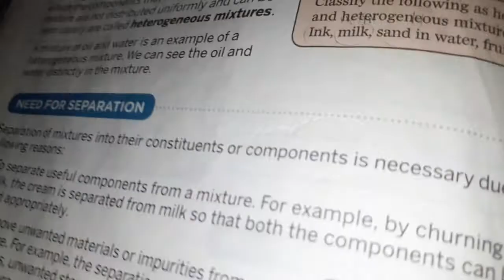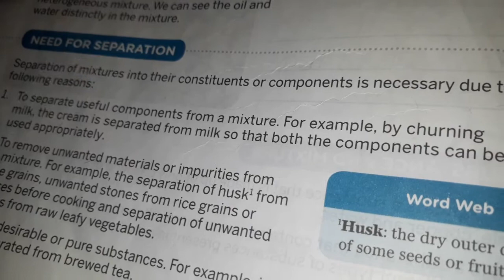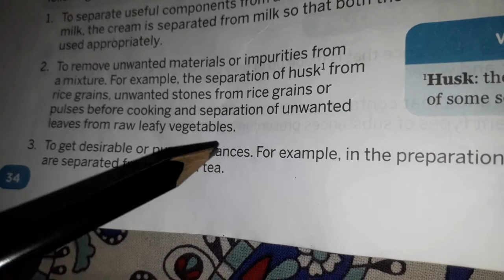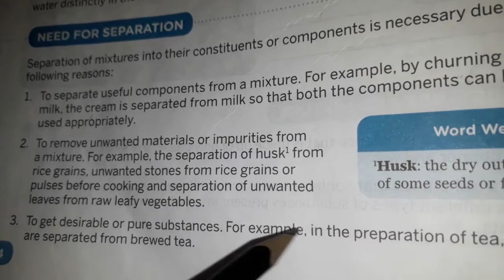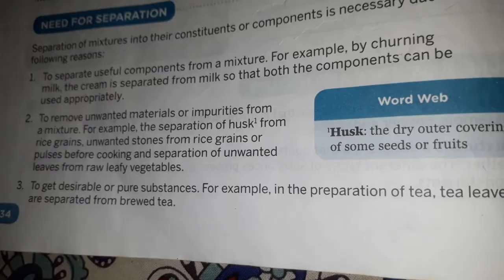Class 6 Science Subject Chapter 3 Separation of Substances 2nd topic Need for Separation